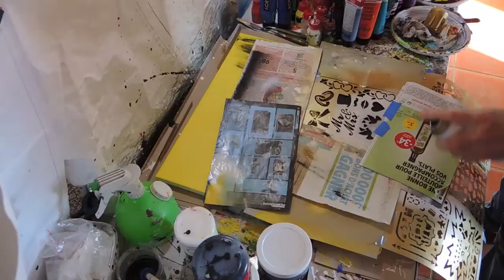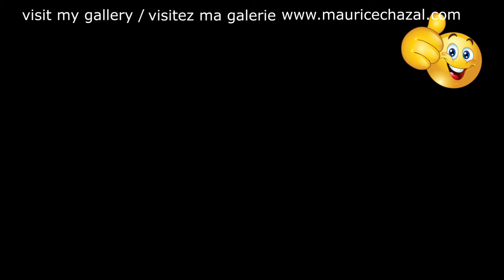DEMO PEINTURE ABSTRAITE | MAURICE CHAZAL | ACRYLIQUE | BROSSES & COUTEAUX | HENDERSON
Fletcher Henderson

Fletcher James Henderson (Cuthbert (Géorgie), 18 décembre 1897 – New York, 29 décembre 1952) est un pianiste, chef d'orchestre, arrangeur et compositeur de jazz afro-américain. Il fut parmi les précurseurs de l'ère des big bands et du swing.
Tout jeune, Fletcher, apprend à jouer du piano. Adolescent, il entreprend des études de chimie au Morehouse College, puis à l'Université d'Atlanta dont il sort diplômé. En 1920, il monte à New York pour parfaire ses études. Le soir, il joue du piano dans des boîtes ici et là pour arrondir ses fins de mois.
La chimie va vite s'estomper dans le destin de Fletcher Henderson. Il devient directeur musical d'une maison d'édition, la Black Swan, que dirige un homme d'affaires de sa connaissance. Dès lors, il déborde d'activité dans ce domaine et acquiert une solide expérience d'entrepreneur musical. Il réunit des groupes, organise des séances, accompagne des chanteuses, écrit des orchestrations et enregistre des disques dès 1923. En 1924, il se trouve à la tête de son propre orchestre et débute au Roseland Ballroom, l'un des dancings les plus huppés de New York.
Durant quinze ans, de 1924 à 1939, Fletcher (que ses pairs surnomment « Smack ») recrute pour son big band les meilleurs solistes du moment et la liste est longue : elle comprend des dizaines de grandes pointures du jazz dont Louis Armstrong (en 1924), Fats Waller (en 1926), Coleman Hawkins, Benny Carter, Buster Bailey, Rex Stewart, Edgar Sampson, Red Allen, Chu Berry, Roy Eldridge, Ben Webster, Russell Procope, John Kirby, Big Sid Catlett et tant d'autres. Dès ses débuts de big band leader, puis en collaboration avec Don Redman (saxophoniste et arrangeur lui aussi), il met au point l'architecture instrumentale et stylistique de la grande formation avec ses quatre sections : trompettes, trombones, anches et rythmique. Sa formule devient la référence, le standard, pour de nombreux big bands.
En 1939, il licencie son orchestre. Benny Goodman, pour qui il a déjà écrit de nombreux arrangements auparavant, l'engage comme pianiste et arrangeur attitré. Dans les années 1940, il reforme de nouveaux orchestres, mais leur impact est moins évident bien qu'ils se produisent dans des salles prestigieuses à New York, à Chicago, en Californie. En décembre 1950, une attaque le laisse à demi paralysé. Longuement hospitalisé, il décède d'une nouvelle crise le 29 décembre 1952.

Aujourd'hui voici e vous présente Fletcher HENDERSON une toile de 50X50cm réalisée avec des couteaux et des brosses.